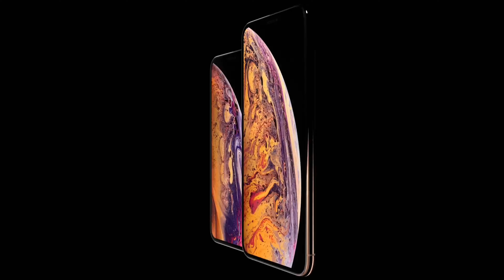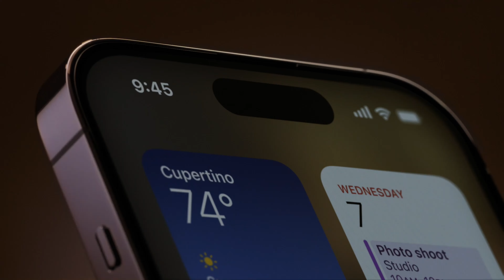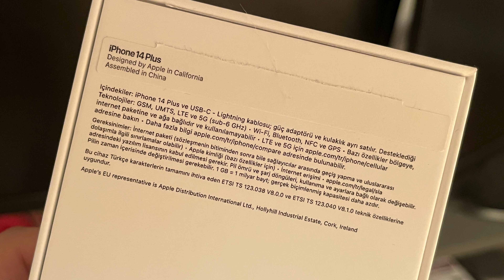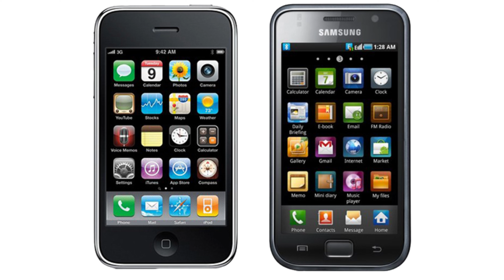iPHONE SAMSUNG PARÇALARINDAN OLUŞUYOR NEDEN ?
Apple iPhone Samsung parçalarından oluşuyor. iPhone Amerika California'da tasarlanıyor olabilir ancak Çin'de üretiliyor. İçerisinde Apple tarafından tasarlanan Samsung ya da farklı markalar tarafından üretilmiş parçalar olabiliyor. Biz iPhonecu ya da Samsungcu olup kavga ediyoruz ya da markalar kendi arasında davalık oluyor fakat çok da kendimizi kaptırmamız lazım. Çünkü kavgayı biz verirken onlar ticaretine bakıyor. Apple ve Samsung rekabet içerisinde olan 2 teknoloji devi olarak biliyoruz. Akıllı cep telefonu sektörünü de bu 2 firma domine etti diyebiliriz. Bu rekabet ve yarış işin içerisinde ticari çıkar varsa bazen bir kenara bırakılabiliyor. iPhone Samsung parçaları kullanılarak üretilen bir cihaz diyerek bu konuyu biraz açmak istiyorum.